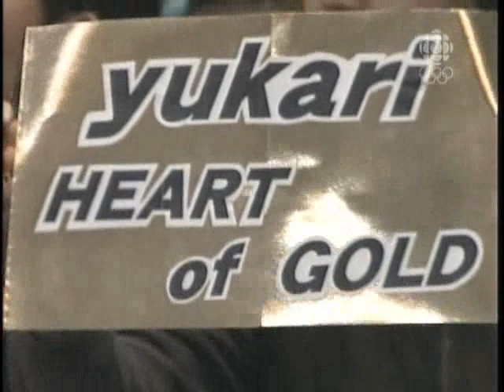Worlds 2007 Free Program 18 Y. Nakano Japan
6th in free program
5th in final results